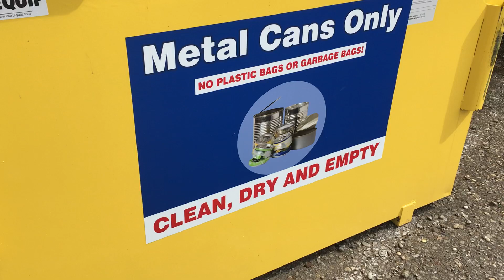Recycling a TV in a Metal Cans Only Bin…Brilliant!